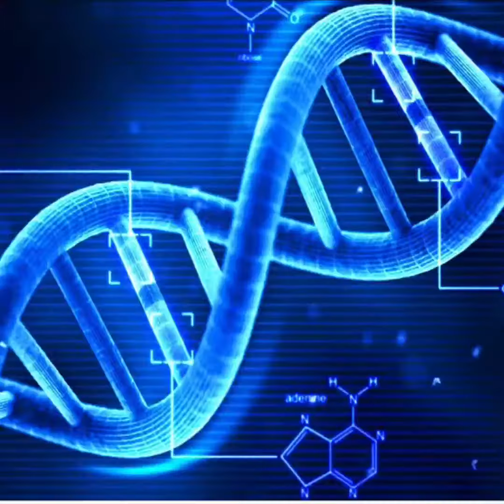s. jones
Description